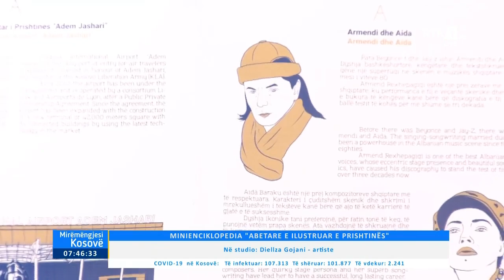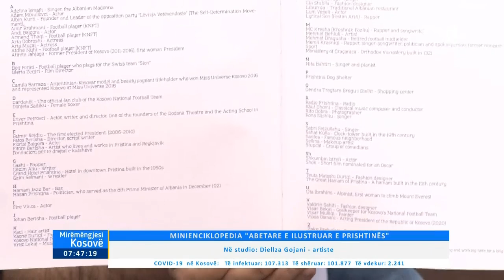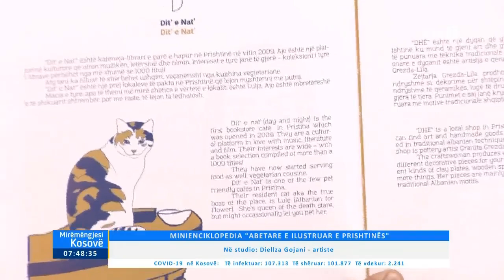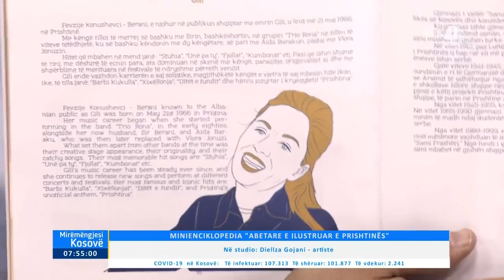Mysafiri i Mëngjesit - Diellza Gojani 27.05.2021